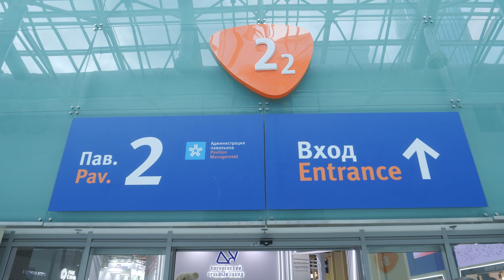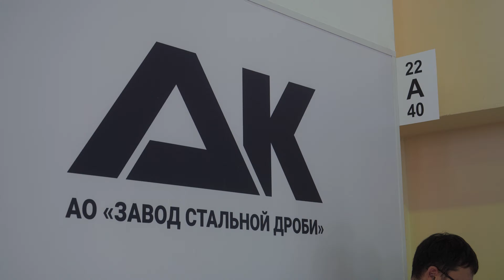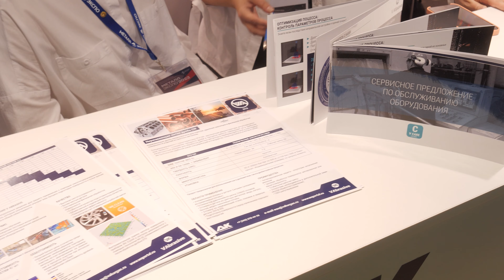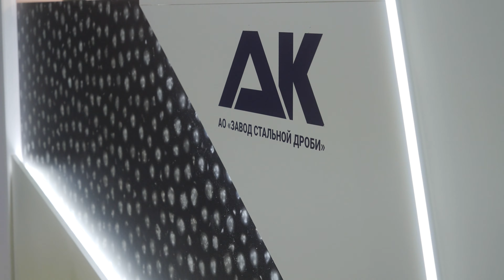Отчетный ролик об участии в выставке для компании «ПРОБЛАСТ Инжиниринг»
Отчетный ролик об участии в выставке «МЕТАЛЛЭКСПО 2023» для компании «ПРОБЛАСТ Инжиниринг» - ведущего производителя стальных абразивов в России и странах СНГ.